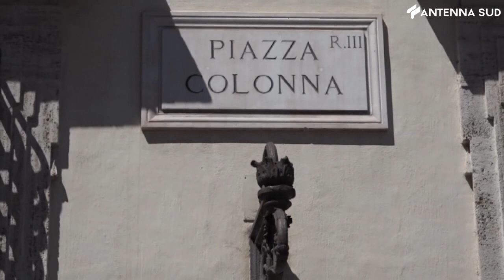21 dicembre 2022 - Manovra, Domani il voto alla Camera